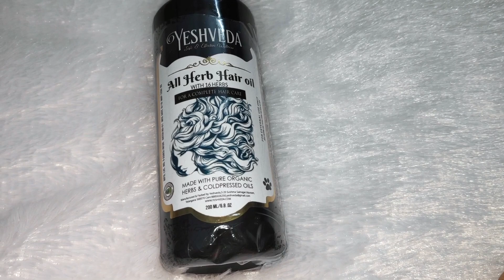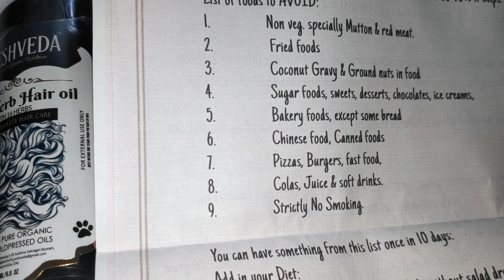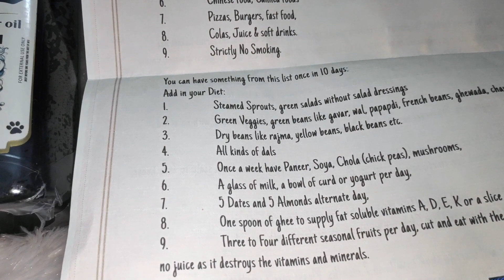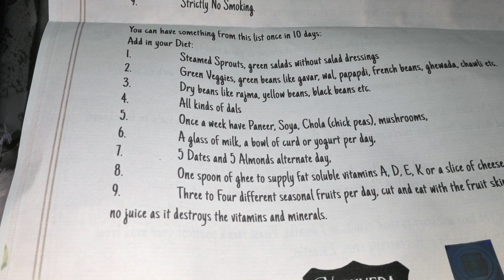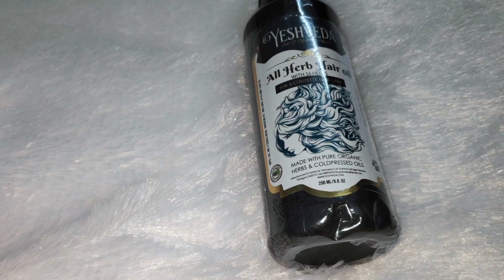Yeshveda Oil Review | Stop Hair Fall Permanently,100% works |Hair Fall treatment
Buy This Product:All Herb Hair Oil